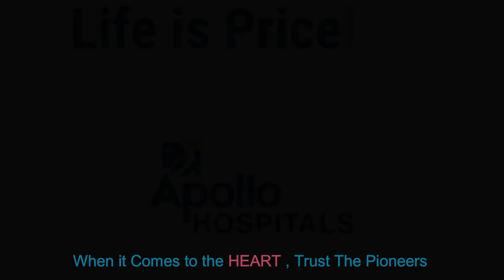Dr. Vishvadeep Goyal's message on World Heart Day 2019 | Apollo Hospitals Ahmedabad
This World Heart Day make sure your heart stays healthy for life. World Heart Day is celebrated on 29th September every year to raise awareness about the heart health and various cardiovascular diseases which are common these days.

Watch the video to move towards a Healthy Heart Lifestyle by Dr. Vishvadeep Goyal Chief Operating Officer: Apollo Hospitals, Ahmedabad. Let's build a healthy society together.

The Apollo Heart Institutes with the advantage of excellence, experience, expertise and research , offers the best in cardiac care .